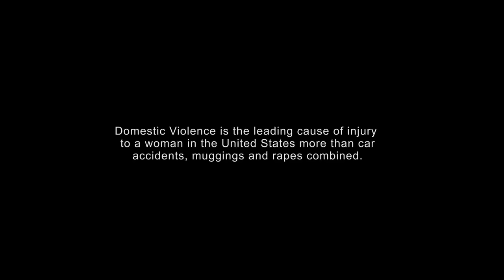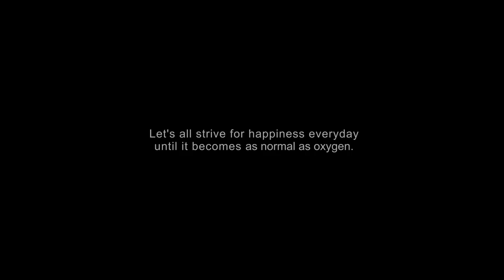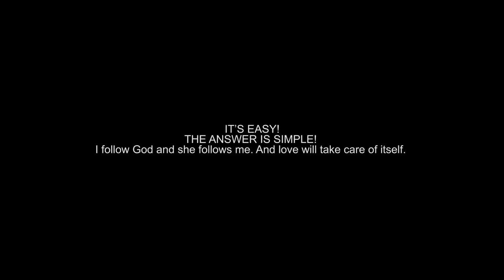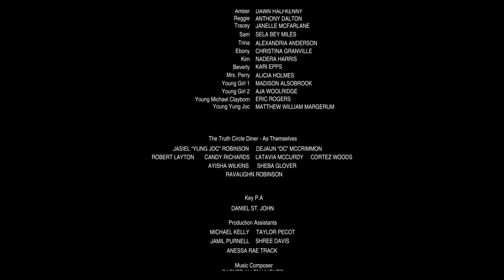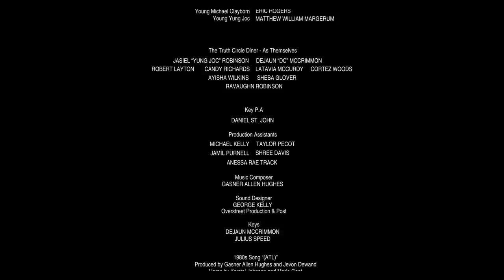Dating in Atlanta: The Movie | Starring Yung Joc, Anthony Dalton, Stevie Baggs, Jevon Dewand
Michael Clayborn is writing his thesis on the human anatomy, questioning why men and women can’t find true love. He discovers the 6 most common stereotypes you meet while dating: the cheater, the broke man, the gold digger, the insecure man, and more.

Director: Jevon Dewand (as Jevon Dewan)
Writer: Jevon Dewand (as Jevon Dewan)
Stars: Yung Joc, Anthony Dalton, Stevie Baggs and Jevon Dewand